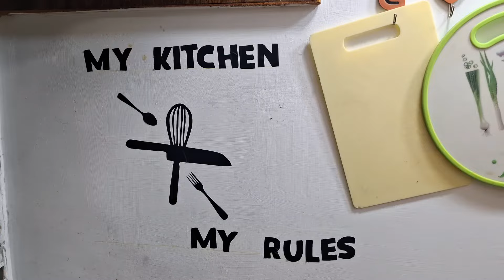My Healthy Breakfast Routine | Kitchen Shopping Unboxing | Morning to Lunch Routine Vlog